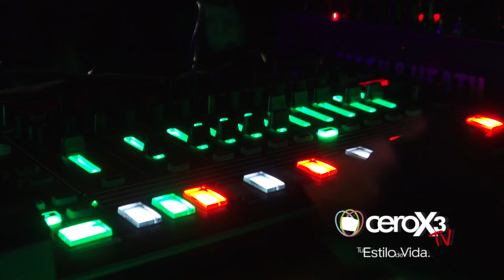CEROX3 TV EN THE RITUAL CLUB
A Ibagué llegó una nueva propuesta en rumba. Se trata de the ritual club, un bar de música tecno, inspirado en las fiestas europeas. Nos encontramos con Johana Uribe y Danny Marin, famosos personajes que hacen invitación para ir a este nuevo sitio